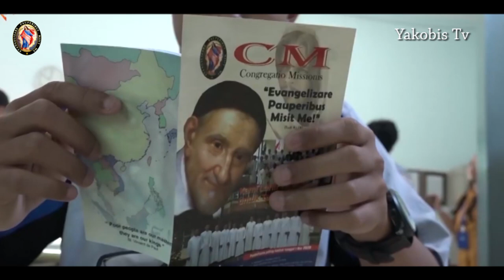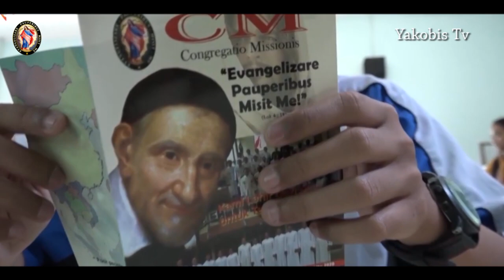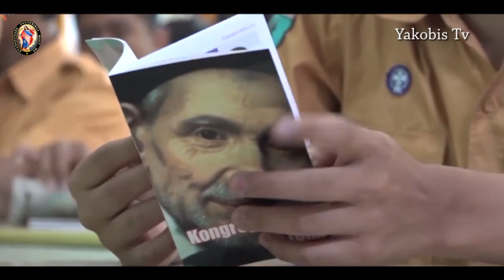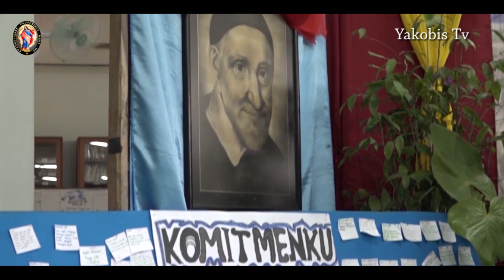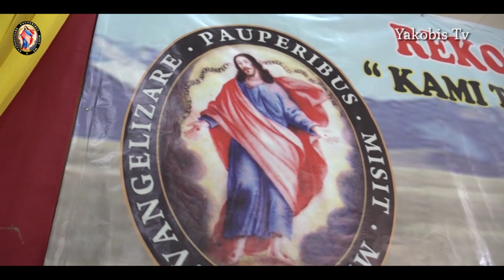MENAPAK JALAN menjadi IMAM LAZARIS (CM) Kongregasi Misi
Curriculum Vitae

Nama Lengkap : Yulianus Niba,CM
Nama Panggil : Abin
Tempat/Tanggal Lahir: Pauijo, 29 Januari 1992
Paroki Asal  : Paroki St. Mikhael Mundemi, Keuskupan Agung Ende
Nama Ayah    : Gaspar Gaja
Nama Ibu    : Afia Wea (Alm.)
Anak ke   : 3 (tiga) dari 8 (delapan) Bersaudara

Pendidikan Formal
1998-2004  : Sekolah Dasar di SDI Dombe-Nagekeo .
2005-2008     : Sekolah menegah atas di SMPK St. Petrus Lokatadho-Nagekeo.
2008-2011 : Sekolah Menengah Atas di  SMAK St. Klaus Werang-Manggarai Barat
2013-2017 : Perguguruan Tinggi Strata 1 (satu) di STFT Widya Sasana Malang.
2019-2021 : Pergutuan Tinggi S2  di STFT Widya Sasana Malang.

Pembinaan  dan Pastoral
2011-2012 : Postulat / Pre Seminarium Internum di Postulat Stella Maris Malang
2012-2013 : Novisiat / Seminarium Internum di Seminarium Internum St. Yustinus de Yakobis
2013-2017 : Seminari Tinggi S1 di Seminari Tinggi CM St. Vinsensius A Paulo, Malang
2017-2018 : Pastoral Parokial di  Paroki St. Theresia Pandaan, Pasuruan
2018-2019 :Pastoral Kategorial di Seminari Menengah St. Yohanes Maria Vianney, Sintang
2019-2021 : Seminari Tinggi S2 di Seminari Tinggi CM Beato Ghebre Mikael, Malang
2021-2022 : Diakonat di Paroki St. Laurentius Wasior, Papua Barat
Kaul-Kaul dan Tahbisan
2012  : Mengucapkan Admissio (menjadi anggota sementara dalam Kongregasi Misi)
2013  : Mengikrarkan Bonum Propositum / Kaul Sementara
2017  : Pelantikan  Lektor / Akolit  Kapel St. Maria Magdalena Postel, Jayagiri
2019  : Mengikrarkan Kaul Kekal
2022  : Tahbisan Diakonat di Seminari Menengah Petrus Van Diepen, Sorong.

22 September 2022 : Tahbisan Imam di Katedral St. Perawan Maria dari Gunung Karmel, keuskupan Malang oleh Mgr. Henricus Pidyarto Gunawan O.  Carm
Biodata  (Frater Diakon Martinus Renda, CM)

Motto Tahbisan: “Ya Tuhan, Aku Datang Melakukan Kehendak-Mu” (Ibrani 10:7)

Nama Lengkap : Martinus Renda, CM
Nama Panggilan  : Martin CM
Tempat Lahir  : Omba Kei, Sumba Barat Daya, NTT
Tanggal Lahir  : 23 Maret 1992
Anak ke   : 10 dari 11 bersaudara
Asal Paroki  : St Mikael Elopada, Keuskupan Weetabula
Nama Ayah  : Bapak Bulu Renda (almarhum )
Nama Ibu  : Ibu Koni Tondu

Formasi Pendidikan Umum
SD  : SDK Weekamura (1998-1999) dan SDK Weepangali, Loura (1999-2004)
SMP  : SMPK St. Aloysius Gonzaga, Weetabula (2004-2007)
SMA/K : SMK Bhakti Luhur, Malang (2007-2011)
Universitas : STFT Widya Sasana, Malang (Program Sarjana Filsafat, 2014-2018)
Universitas  : STFT Widya Sasana, Malang (Program Magister Filsafat, 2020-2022)

Formasi Panggilan
Mengawali panggilan menjadi calon imam di Postulat Stella Maris, Malang (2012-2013).
Menjadi anggota sementara  CM dengan Admissio pada  tanggal 27 Juni 2013 di Seminarium Internum CM St. Yustinus de Yakobis, Malang.
Setelah menjalani masa novisiat 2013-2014, pada tanggal  28 Juni 2014 mengucapkan Bonum Propositum/Kaul Sementara di Seminari Tinggi CM St. Yustinus de Yakobis, Malang.
Seminari Tinggi CM unit (S1) St. Vincent Depaul
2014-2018 :  Program Sarjana (S. Fil) Filsafat-Teologi STFT Widya
   Sasana Malang.
21 Agustus 2018 : Pelantikan Lektor / Akolit di Kapel Susteran
Miserecordia, Malang oleh Mgr. Henricus Pidyarto Gunawan O.  Carm.
Seminari Tinggi CM unit (S2) Beato Ghebre Mikael
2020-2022   :Program Pasca Sarjana (M.Fil) Teologi STFT Widya Sasana, Malang
27 Nopember 2020 : Kaul Kekal dalam CM di Kapel Seminari Tinggi CM St. Vincent Depaul, Malang
28 April 2022  : Tahbisan Diakon di Katedral St. Perawan Maria dari Gunung
Karmel, keuskupan Malang oleh Mgr. Henricus Pidyarto Gunawan O.  Carm

Formasi Pastoral
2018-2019 :Pastoral Parokial di Paroki St. Yosep Kediri, Keuskupan Surabaya  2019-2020 :Pastoral Kategorial di Yayasan Pendidikan Katolik Lazaris, Surabaya
2022: Pastoral Diakonat di Paroki Kristus Raja Surabaya, keuskupan
  Surabaya
22 September 2022 : Tahbisan Imam di Katedral St. Perawan Maria dari Gunung Karmel, keuskupan Malang oleh Mgr. Henricus Pidyarto Gunawan O.  Carm